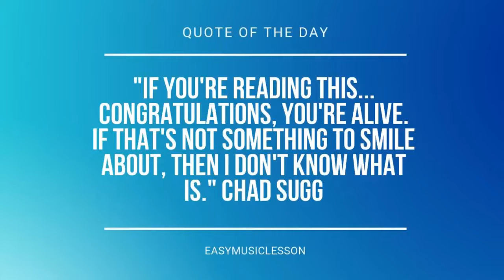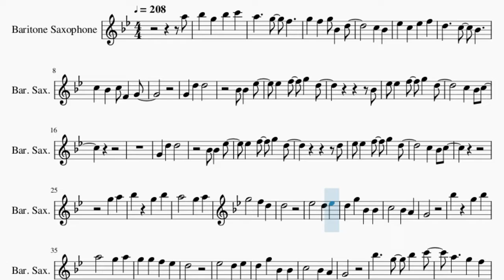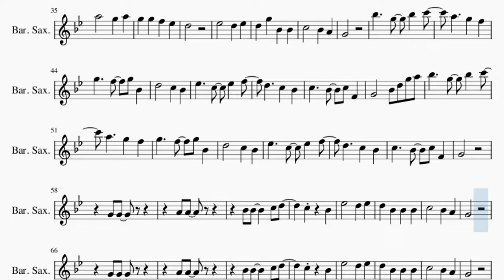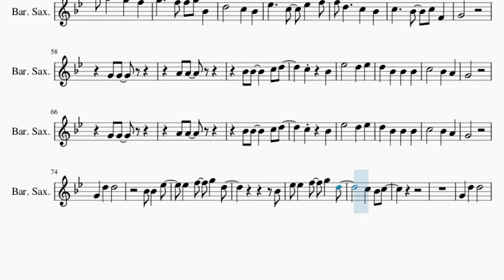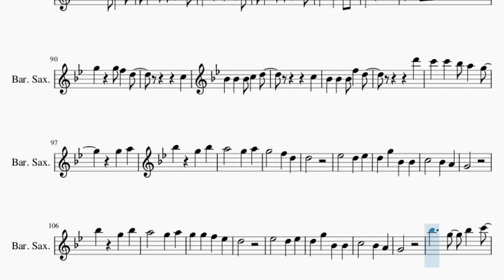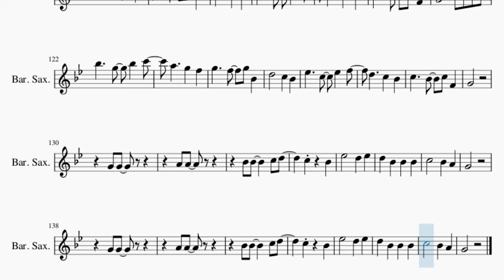Baritone Sax Sheet Music: How to play Hello World by Alan Walker and Torine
Comment and let us know how the videos have helped you. It keeps us going! :)Here is a sheet music/tab video on the song Hello World by Alan Walker and Torine on the baritone sax. A baritone sax sheet music arrangement which is transposed to notes that are easily played by baritone sax, for the song Hello World by Alan Walker and Torine.

EasyMusicLesson2 teaches you to play the your favorite instrument, through well-arranged sheet music so that you too can learn how to play Hello World by Alan Walker and Torine on the baritone sax as fast as you can. A baritone sax sheet music with backing tracks to help your play the song better.

Chords of Baritone Sax arrangement:
Bb Min   Ab Maj   Gb Maj   Db Maj   Eb Min   Db Maj   Ab Maj
Bb Min   Bb Min   Ab Maj   Gb Maj   Db Maj   Eb Min   Db Maj
Ab Maj   Bb Min   Bb Min   Ab Maj   Gb Maj   Db Maj   Eb Min
Db Maj   Ab Maj   Bb Min   Ab Maj   Gb Maj   Db Maj   Eb Min
Db Maj   Ab Maj   Bb Min   Bb Min   Ab Maj   Gb Maj   Db Maj
Eb Min   Db Maj   Ab Maj   Bb Min   Bb Min   Ab Maj   Gb Maj
Db Maj   Eb Min   Db Maj   Ab Maj   Bb Min   Bb Min   Ab Maj
Gb Maj   Db Maj   Eb Min   Db Maj   Ab Maj   Bb Min   Bb Min
Ab Maj   Gb Maj   Db Maj   Eb Min   Db Maj   Ab Maj   Bb Min
Db Maj   Eb Min   Db Maj

Melody notes of Baritone Sax:
A5 Bb5 G5 Bb5 C6
A5   G5 F5
G5 F5 G5 Bb4 D5
C5 Bb4
Eb5 C5 Eb5 F5
D5   C5 Bb4
C5 Bb4 C5 F4 G4
Eb5 F5 G5 D5
Bb4
Eb5 Eb5 F5 G5 D5
D5
C5 Bb4 C5
G5 A5
D5
Eb5   D5 Eb5
D5 G5 Bb4 Bb4
C5   Bb4 A4
G4
D5
Eb5   D5 Eb5
C5   Bb4 A4
G4
Bb5   G5 Bb5 C6
D5   C5 Bb4
C5   Bb4 C5 F4
G4   Bb4 D5 G5 A5
D5   C5 Bb4
G4
G4 G4
A4 A4
Bb4 Bb4   C5 D5
C5   Bb4
Eb5   D5 Eb5
D5 Bb4 Bb4 Bb4
C5   Bb4 A4
G4
G4 G4
A4 A4
C5   Bb4
Eb5   D5 Eb5
C5   Bb4 A4
G4
Bb4
Bb4
C5 Bb4 C5
G5 A5 Bb5 Bb5 A5 A5
G5 G5 F5 D5
C5
Bb4 Bb4 Bb4 C5 D5
C5
Bb4 Bb4 Bb4 F5 D5
D6
C6 C6 Bb5 A5 G5
G5 A5
D5
Eb5   D5 Eb5
C5   Bb4 A4
G4
D5
Eb5   D5 Eb5
C5   Bb4 A4
G4
D5   C5 Bb4
D5   C5 Bb4
G4
G4 G4
A4 A4
C5   Bb4
Eb5   D5 Eb5
C5   Bb4 A4
G4
G4 G4
A4 A4
C5   Bb4
Eb5   D5 Eb5
C5   Bb4 A4
G4